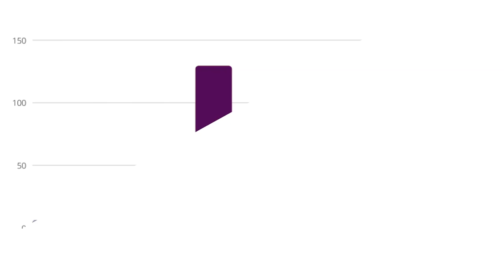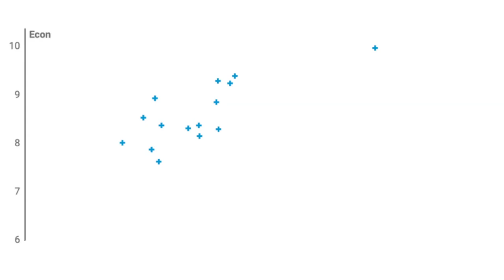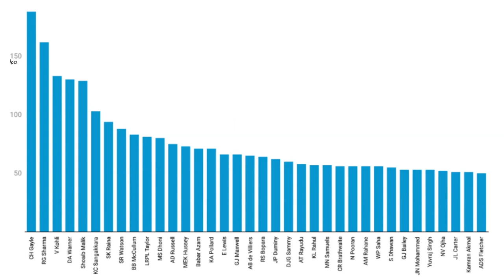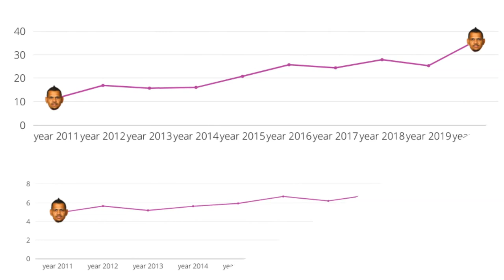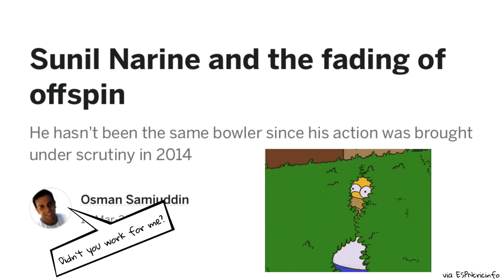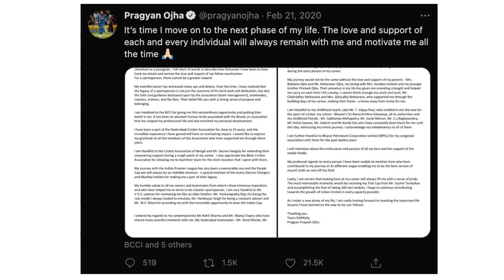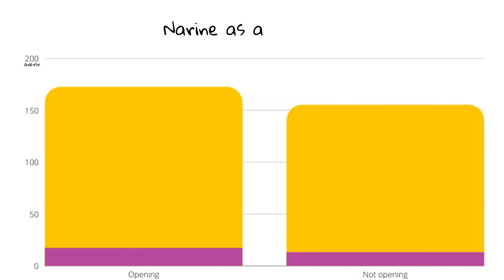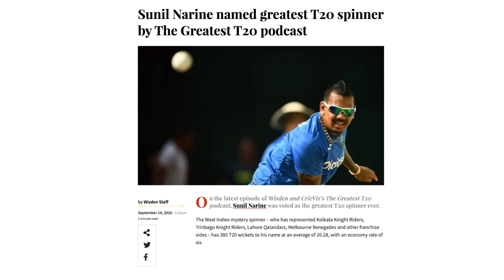Sunil Narine's evolution to stay relevant | GOOD AREAS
Sunil Narine was the best T20 bowler in the world for three years. Then a whole host of things happened which changed his game. Now he is a completely different player from the man who took T20 by storm, but every bit as interesting.